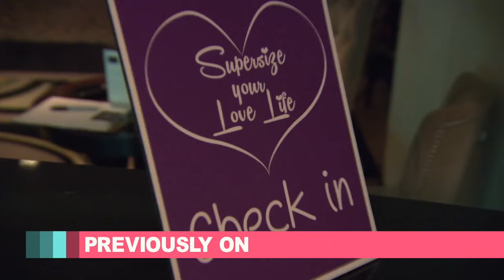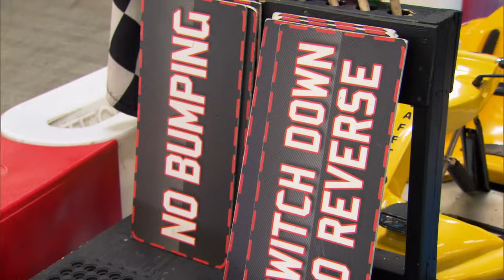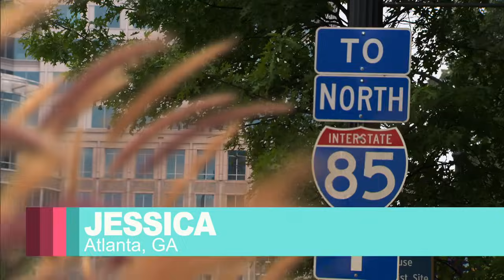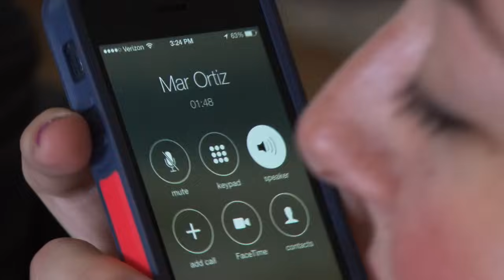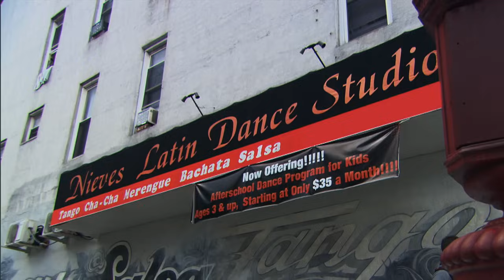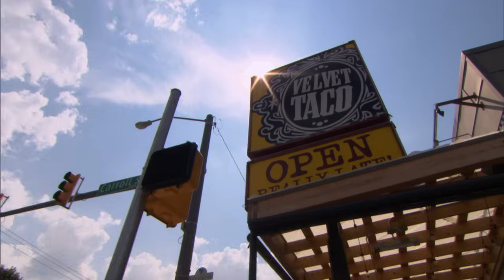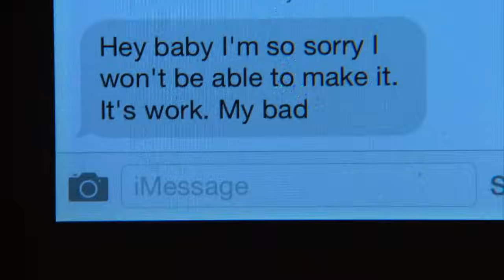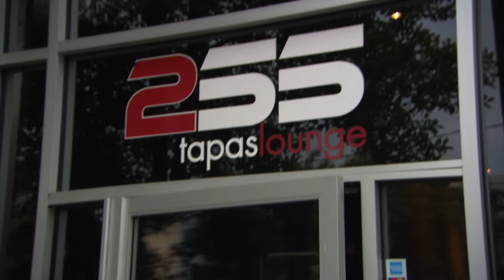Plus-Sized Woman's Salsa Date Goes Wrong | Big Women: Big Love (S1, E4) | Full Episode | Lifetime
Watch as Sabrina's salsa date goes awry in Season 1, Episode 4, "Exes and Hot Messes."

Love Big Women: Big Love? Stay up to date on all of your favorite Lifetime shows

Dating is the most exciting yet confusing time in a single girl's life... and being overweight just makes it that much more complicated. You never know who you are going to meet, where the night could take you, or what the future may or may not hold. From hook ups to heartbreak there is never a dull moment and it's hard on a girl's emotions. But for girls who are overweight, it's a wild emotional rollercoaster ride... and they are just praying the seat belt fits. This series will follow 5 parallel stories of plus size single women in 5 different cities across the country. We'll see the ups and downs of their dating endeavors and see just how different it is in various parts of the country. We'll soon find out that these women may have being overweight in common, but they certainly don't all have the same approach to finding love.